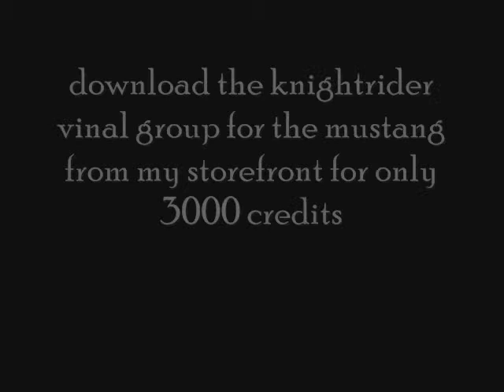knight rider forza 3.wmv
make sure to watch in HD and go to my storefront on forza 3 to download
gamertag: II caboose III

all music is copyrighted by their respected owners and is not used to make real money or real profit